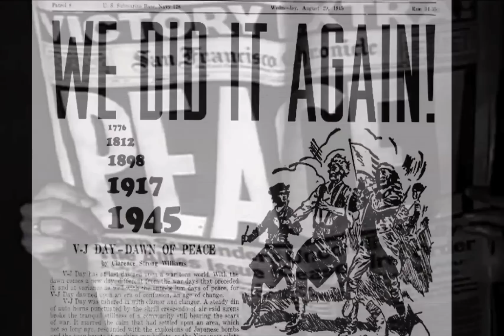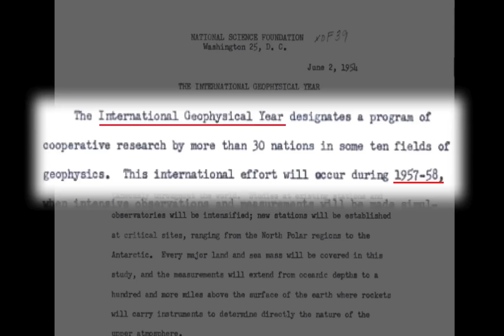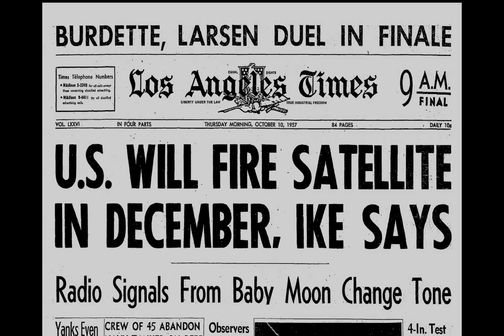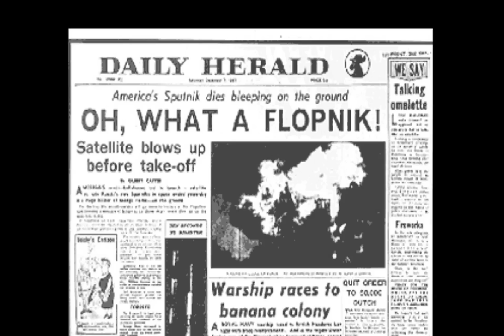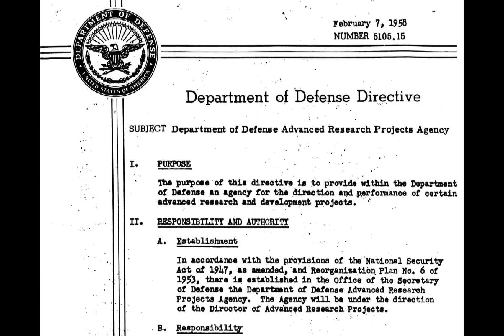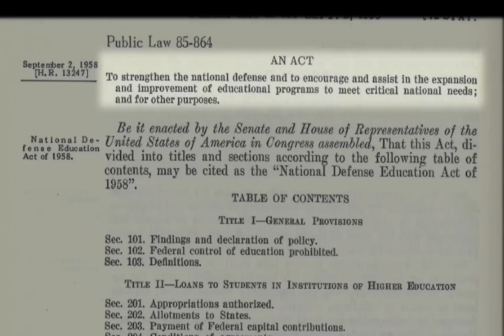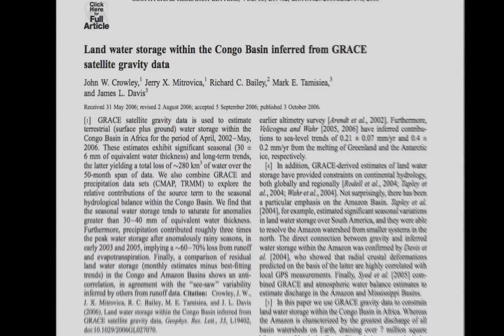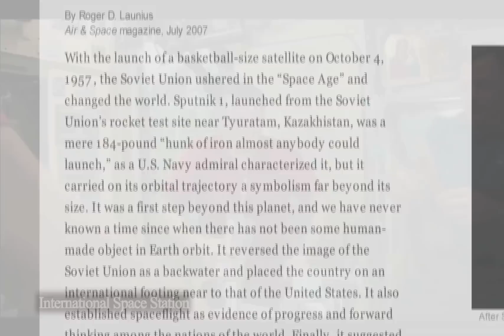4th Place National History Day 2013 - From Panic to Progress: The Launch of Sputnik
This documentary won fourth place at the National History Day Competition of 2013 in the Senior Group Documentary category. We won first place at the Washington State History Day Competition and third place at the North Puget Sound Regional Competition.  The theme for this year was Turning Points in History: People, Events, and Places. This documentary is about the the launch of Sputnik I and how it was a turning point in a number of sectors, including its consequences in society, politics, education, and technology.

Documentary made by Eric Burlingame, Adarsh Karnati, and Samhita Karnati